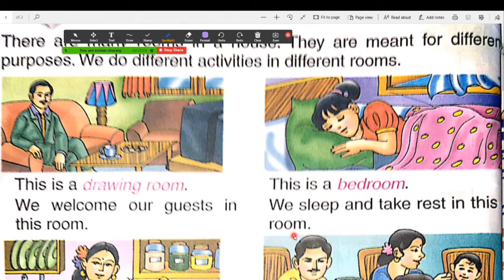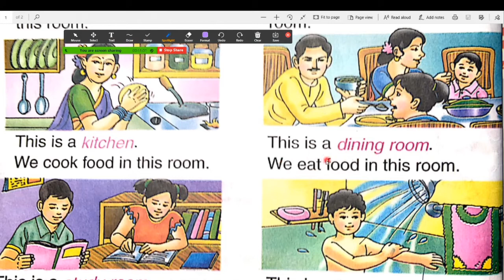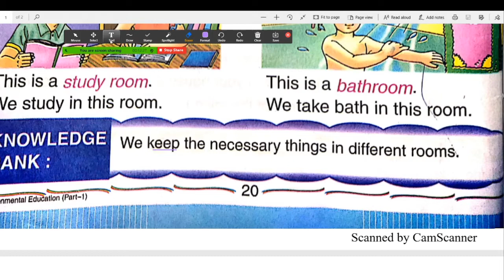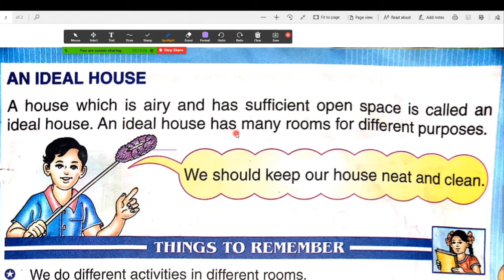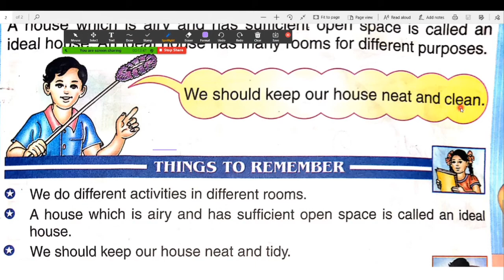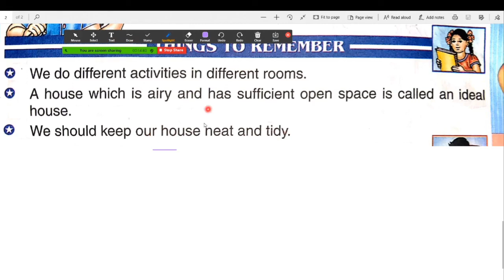Room in a house class ukg in hindi/English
In this video i am going to teach class jkg chapter room in house in hindi
so dont skio watch till end